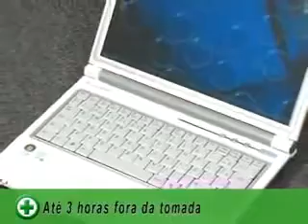Notebook Positivo W98 382